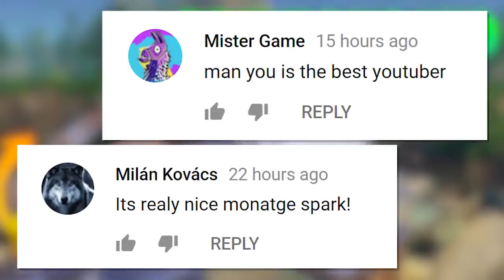WE MUST HAVE THIS EMOTE..!! | Fortnite Funny and Best Moments #192 (Fortnite Battle Royale)